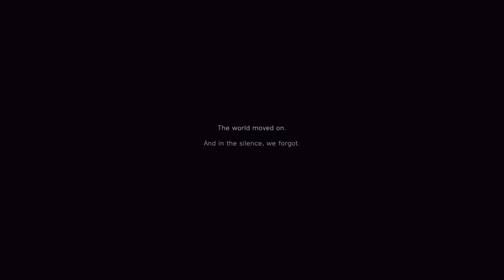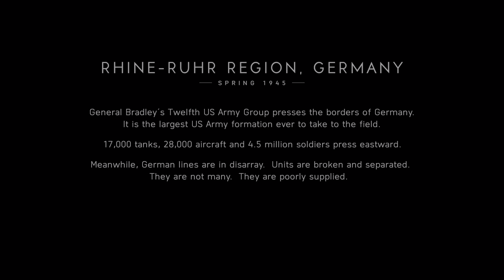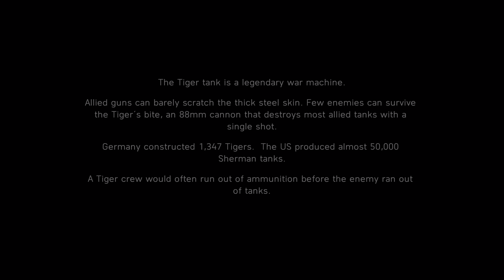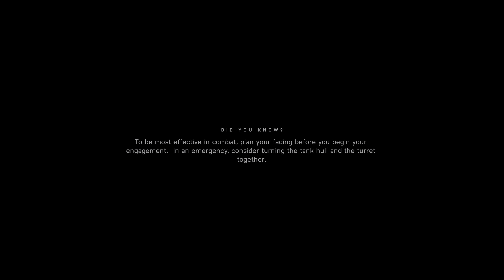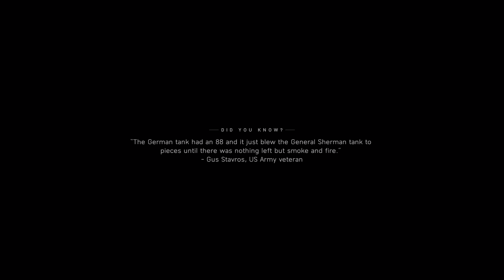BATTLEFIELD 5 PC GAMEPLAY - PART 1 - 4K HDR 60FPS - RTX 3080TI - RAY TRACING - NO COMMENTARY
ABOUT THE GAME :

The Battlefield series goes back to its roots in a never-before-seen portrayal of World War 2. Take on all-out multiplayer with your squad in modes like the vast Grand Operations and the cooperative Combined Arms, or witness human drama set against global combat in the single-player War Stories. As you fight in epic, unexpected locations across the globe, enjoy the richest and most immersive Battlefield yet.